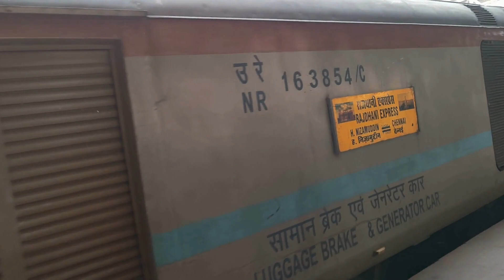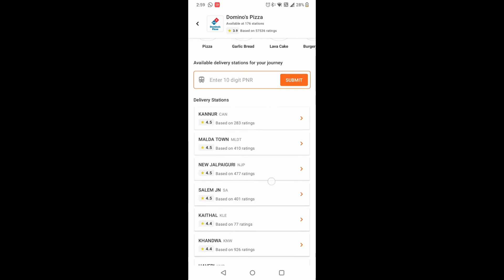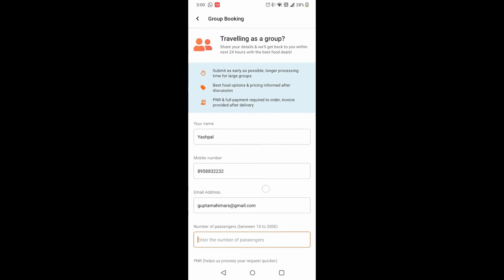Delhi to Chennai in Rajdhani 3 AC, Travel review & Feedback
We travelled from Agra to Chennai in Chennai Rajdhani 3 AC & had a wonderful journey & arrived before the arrival time.